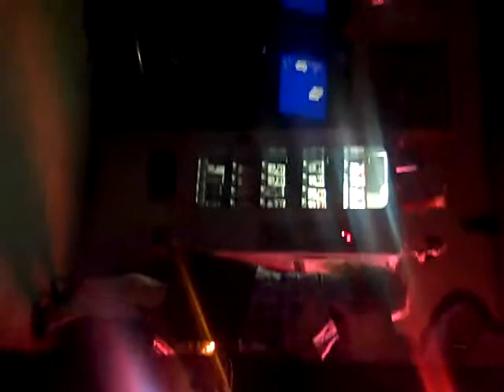Far Behind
Playing Candlebox's "Far Behind" Clay Thompson- lead vocals & Guitar, Scott Underwood- Bass, & Frank Thompson - Drums...recorded December 31, 2010 at The 9th St. Bar in Durant, Okla.